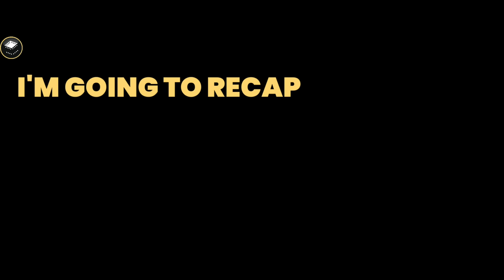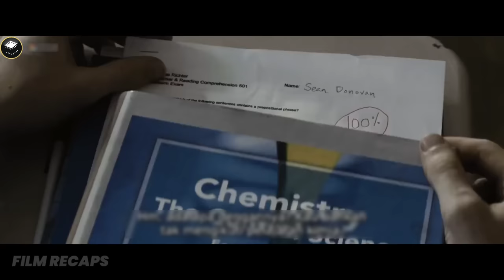Kid's Mother Is Killed, And He Holds His Anger For 10 Years To Get Revenge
Kid's Mother Is Killed, And He Holds His Anger For 10 Years To Get Revenge |Movie Recap | Boy Wonder (2010)